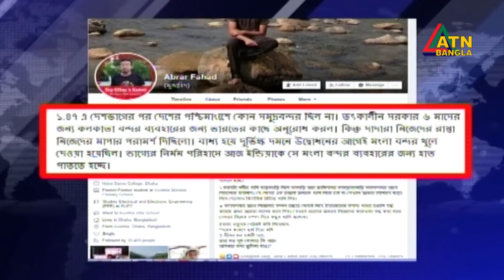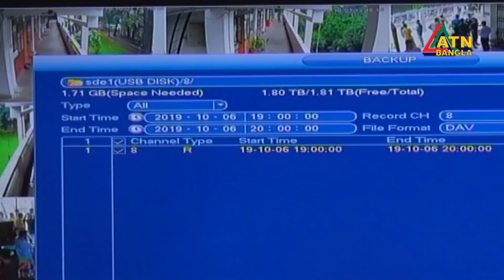আবরার হত্যার ঘটনায় বুয়েট শাখা ছাত্রলীগ সাধারণ সম্পাদক রাসেলসহ নয়জন আটক